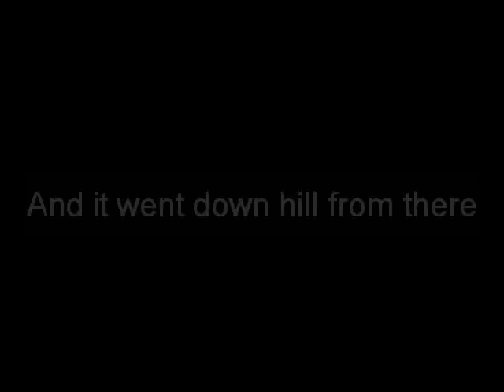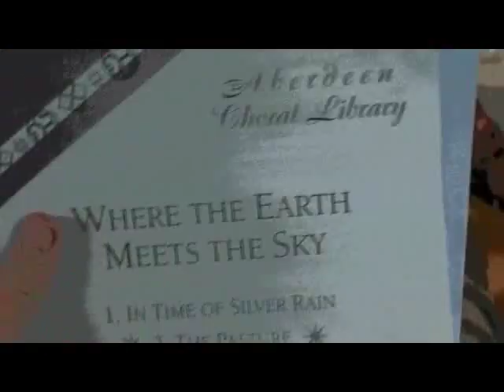The adventures of Derrick Anitria Claire Tate and dj2 ( full video)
video of us going to audition at allstate!

Songs include:

Imma be - Black eyed peas
I gotta feeling - Blacked eyed peas
one step beyond - Karsh Kale
Bad Romance - Lady gaga
Love Comes - The Posies